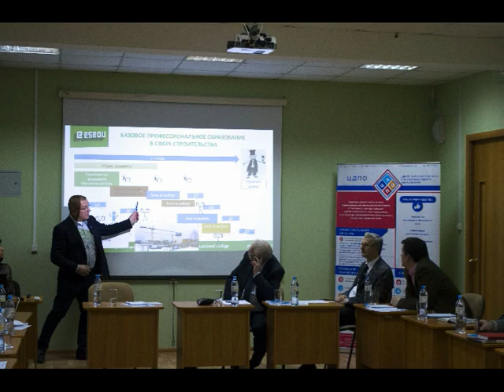О создании российско-финского колледжа 16112017